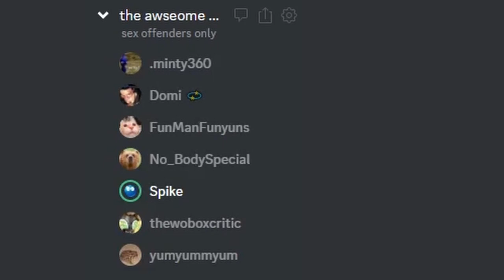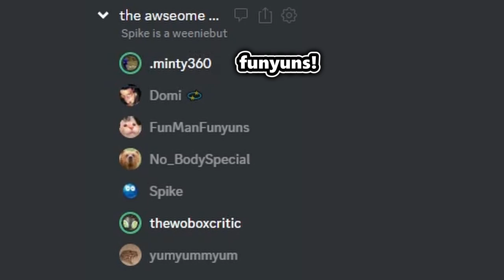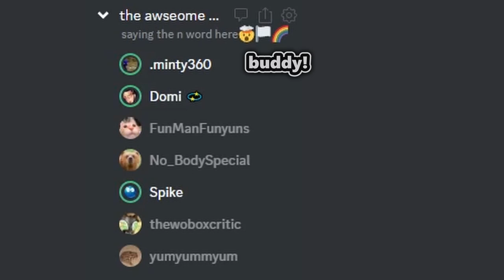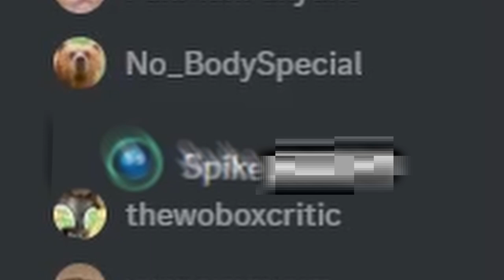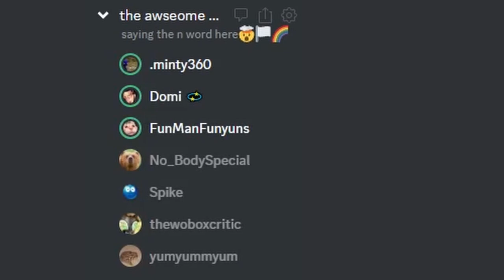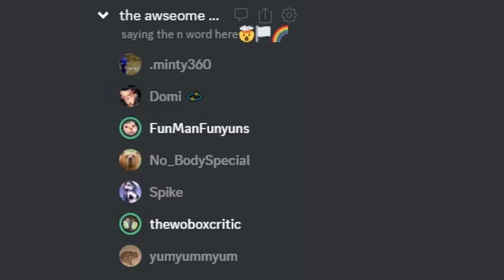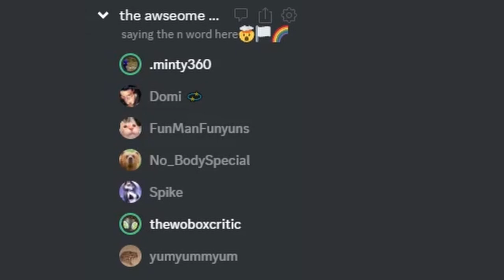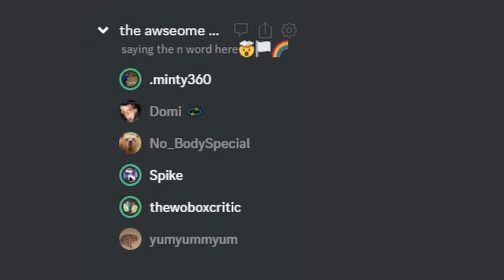The WORST Discord Spelling Bee...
this definitely was the ultimate spell B

if ya wanna collab, hmu on discord @minty360 (or @minty360_ on twitter)

if you wanna give me money for some fucking reason:
video edited by: minty360 :3